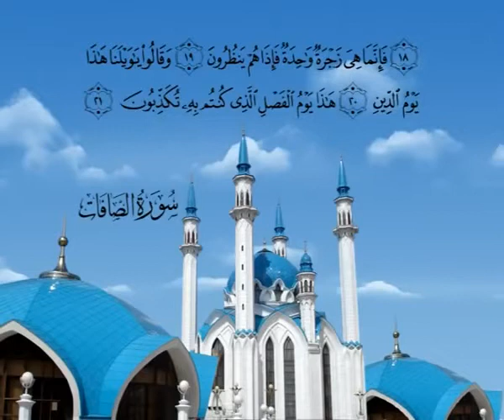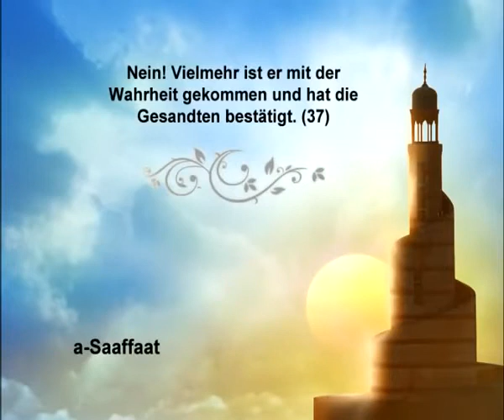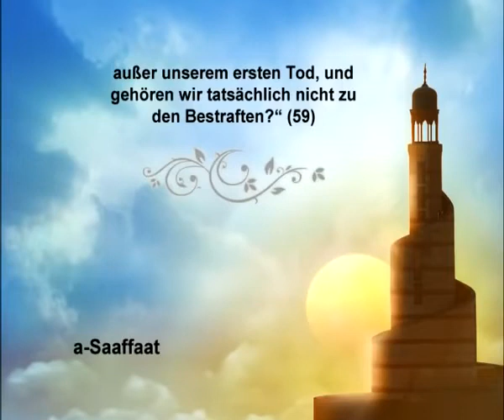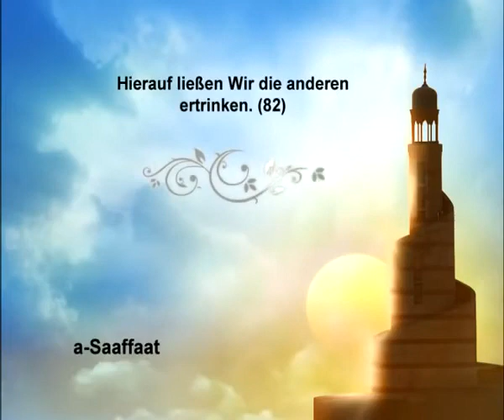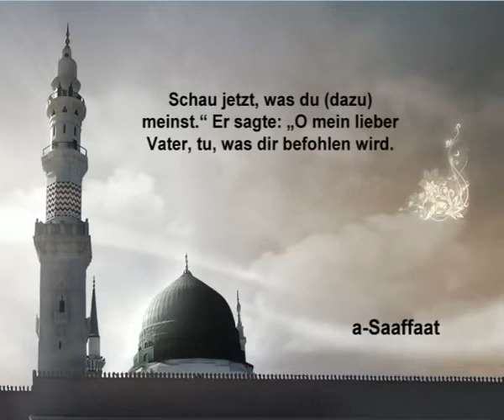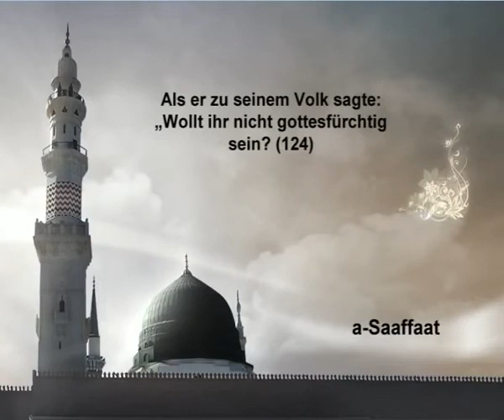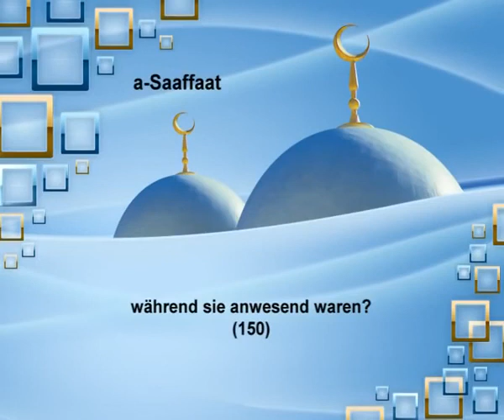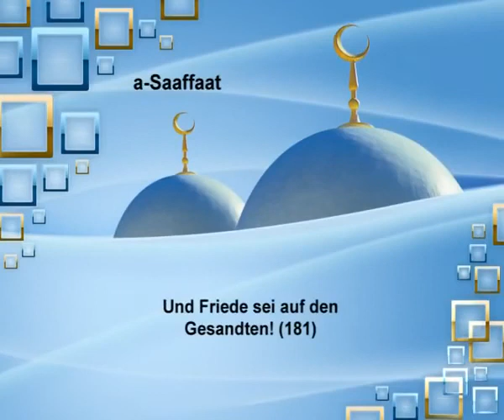037 As Saffat (Die sich Reihenden) German